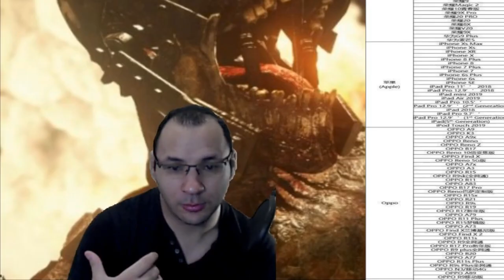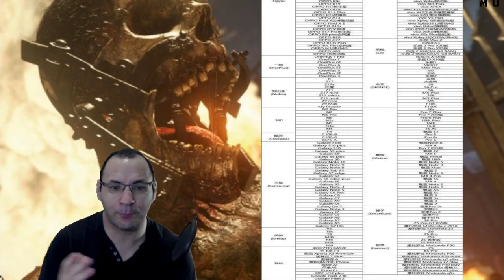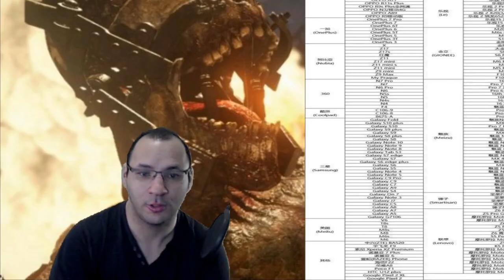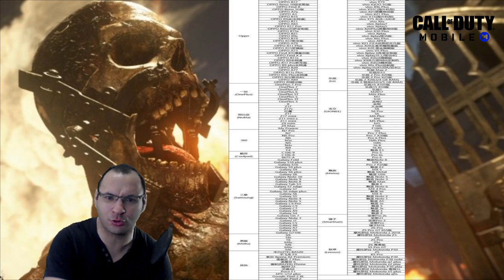LISTE ANDROID IOS COMPATIBLE CALL OF DUTY MOBILE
liste android ios compatible call of duty mobile fr

Bientot la date de sortie call of duty mobile et je vous donne la liste pour les appareils compatible sur cod mobile fr

PSN : hadjelnino
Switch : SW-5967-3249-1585